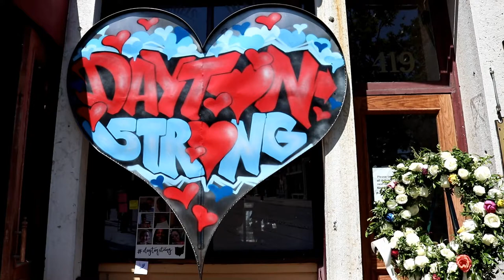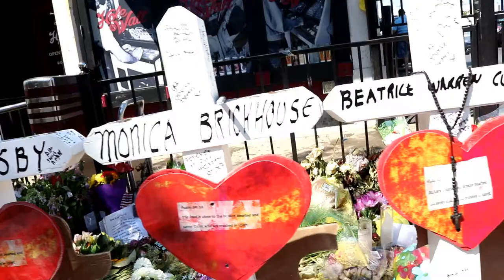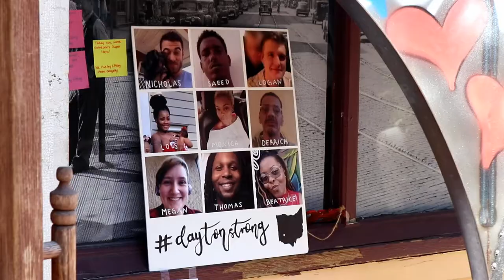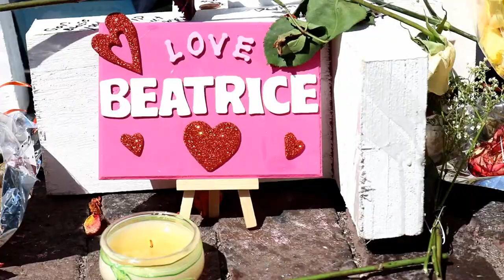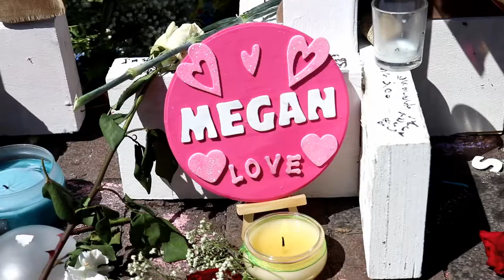Dayton Strong Community Update w/Sol Tsonis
Follow Sol on Instagram @SolTsonis